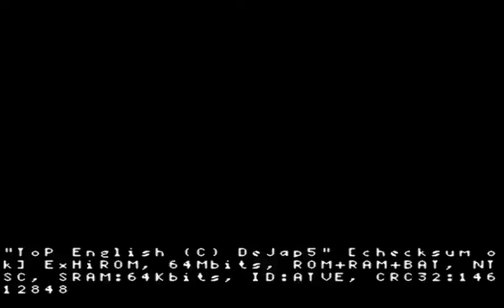Games we want on the Virtual Console - Tales of Phantasia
The only versions we got were for the PSX and GBA. The PSX version was decent, but the abortive port on the GBA was just plain sad. Ragnarok was translated as "Kangaroo", the PSX sprites were crammed on the tiny screen, it had terrible voice acting, and to top it all off, trying to emulate the SFC version's music on the GBA's sound processor was a vain effort at best. Stick with either the SFC or PSX versions, they won't make your ears or eyes bleed.